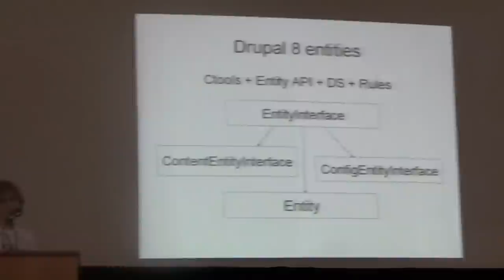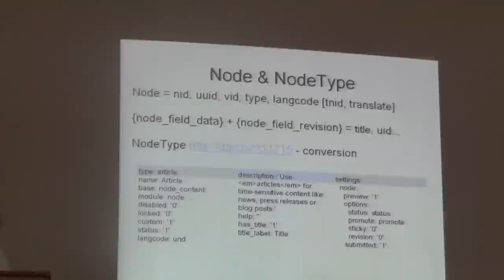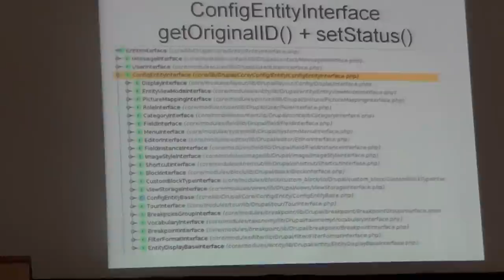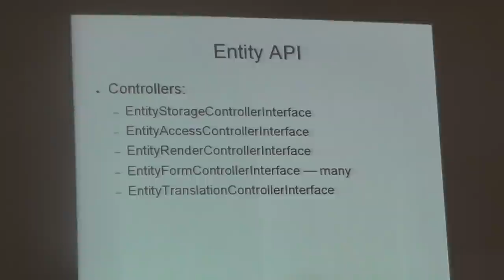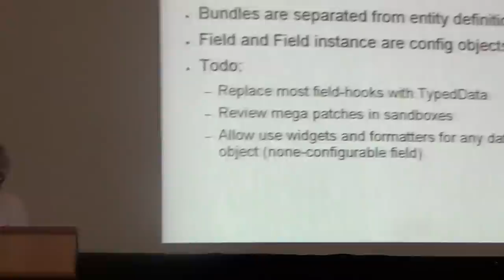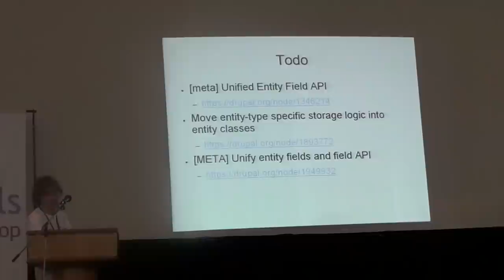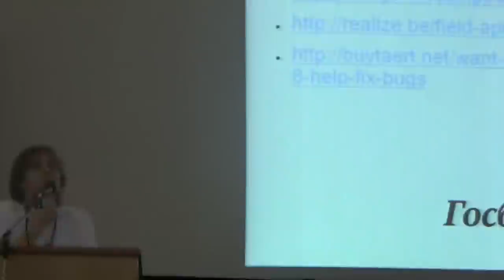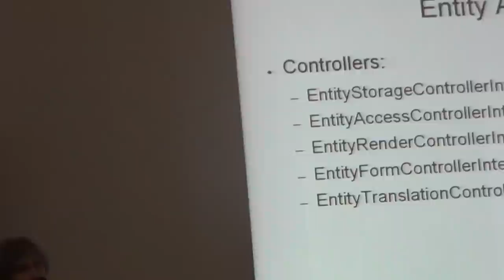Drupal 8 Entities - Andy Postnikov(andypost)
- Content & Config Entities
- Forms & Controllers
- Field API 2.0

В 8-й версии ядра завершена конверсия сущностей системы на контент и конфигурацию. Рассмотрю новые возможности по работе с сущностями, а также обновлённый API для работы с полями